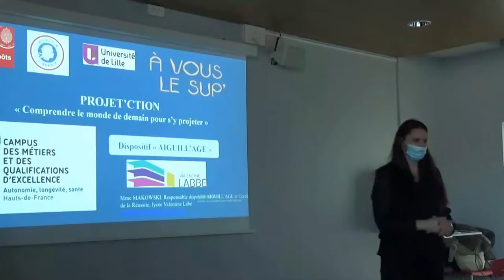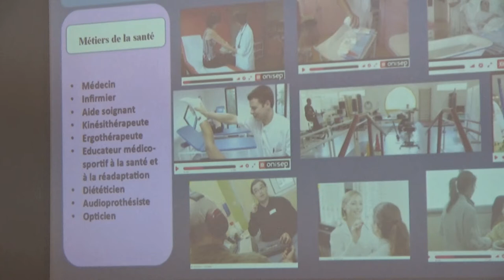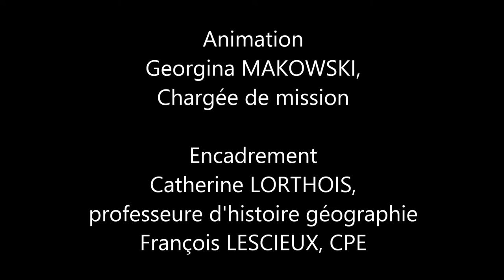REPORTAGE - Les Cordées de la Réussite en 4e et 3e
Un groupe d'élèves de 4e et 3e intéressés par les métiers de la santé ont pu bénéficier de l'intervention d'une chargée de mission sur ce thème, dans le cadre des cordées de la réussite. Après une présentation de ces métiers, ils ont pu participer à quelques jeux éducatifs.